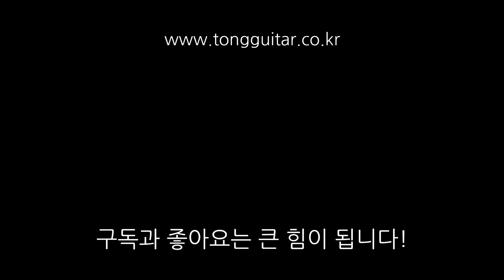[워십이야기] 소원 - 전은주 (어노인팅) (부르기) By 통기타이야기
이번주는 추석도 함께 있어 영상을 편집할 시간이 따로 내기가 어려웠습니다.
기타 연주와 화음 영상은 다음주 금요일에 업로드 하겠습니다.
죄송하구요..조금만 기다려주세요!